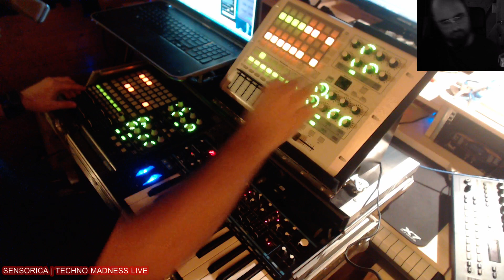Sensorica tech-house live 04